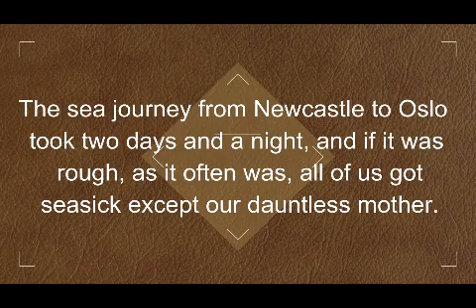dauntless: meaning and usage